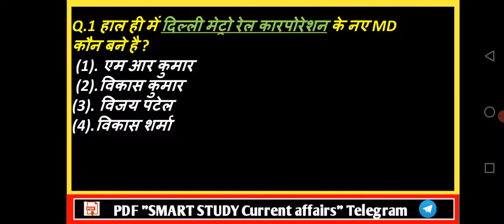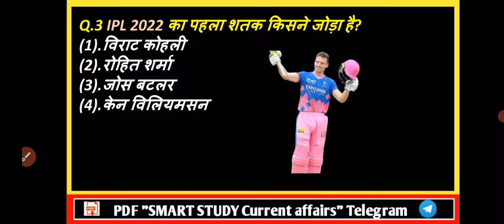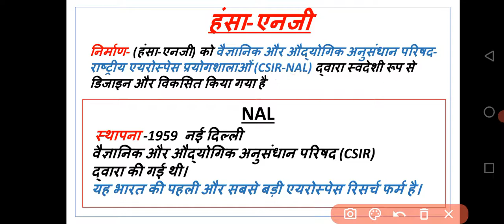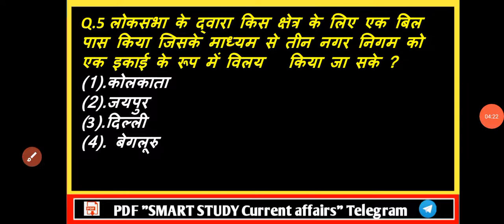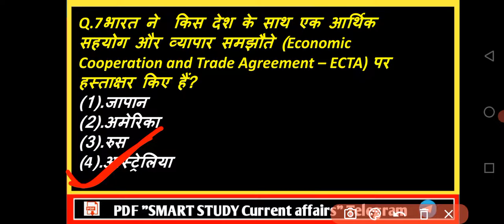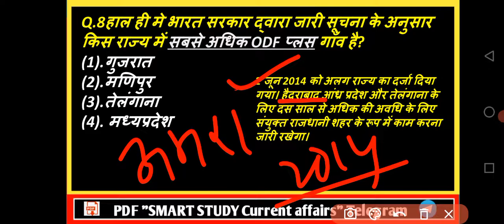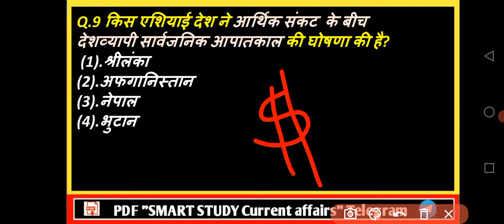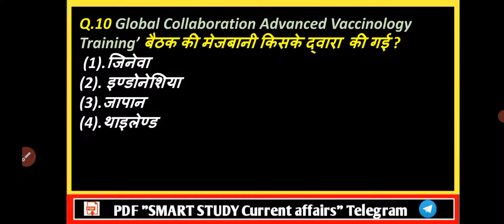4 april 2022 current affairs, ntpc, ssc, chsl, rrb, groupd